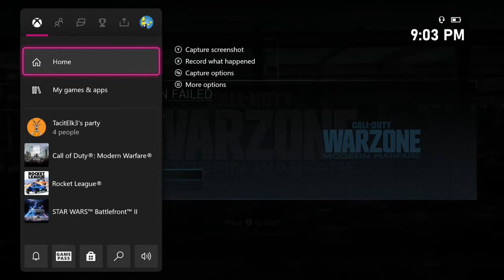Harry is F-A-T - Call of Duty: Warzone #13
We would never fat shame...unless necessary you fat fucks.

Love,
The Roosters